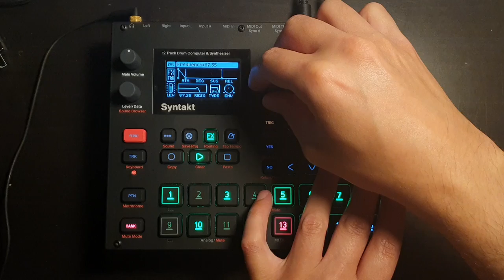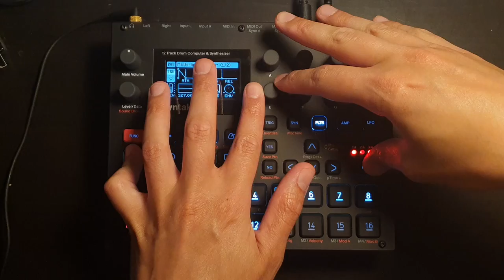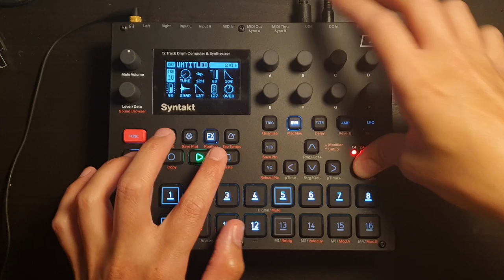Gangsta Syntakt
Everything I make on the Syntakt ends up sounding like a trap beat right now, so I decided to roll with it and get it out of my system. Had a lot of fun playing with control-all on the filter and various synth settings, and my hands got quite busy holding the FUNC and FILL buttons while switching between the master filter and tracks and tweaking knobs :D

Everything was recorded in one take, no overdubs. All audio is coming from the Syntakt, with the following plugins added in post:
MJUC (compressor)
Phoenix (preamp sim)
Maximus (Multiband expander I use as an EQ)
SlickEQ (equalizer for the highest highs)
ToTape6 (tape sim)
Limiter6 (using the clipper and limiter modules)

Special thanks to my patrons Mattmarque, Lonnie Elliott, Tim Doody, Casey King, Jeremy Taft, random the name, Phillip Jackson, Ludicrous Munch, Jeremy Stock, Matt Seil, Sean Tubridy, Arjun Alexander, Jason Parsons, Benedict Gaster, Miruka_ze, nigel godfrey, Ethan Gould, Bob Brahms, Dafonk, Mark Cummings, Andrew Roundy, king a, Tiago Silva, Avery Mossman, john trygve mulhearn evensen, Jan Kostera, D B Pawlan, Sjoerd Ferkranus, Carter Wolfe, Jordan Hurst, Oscar Brouwer, Harry P, Bad Dad, Reynaldo Maldonado, Trent, Dark Schnadder, Ryan Simpkins, CamCam, skra, Luis Alves, 黄 蠢, Kris Tearse, Vince Marquez, Mark Vann, type inference, Thorsten-Tobias Heinze, Jerardo Velazquez, Wayne Bongolan, Nathan Grieve, Julien Dreux, Glenn Arsenault, Marcus Estes, Grant MacManus, bearmassacre, Lloyd Robinson, Vasyl Baran, Russell Watkins, Heinz Techmech, James Bond, Rasmus Ole Exner, johncampbellmusic, Marcus Urruh, Frédéric Boutellier, Markus, sourskittles, Ethan Bennis, Jörg Weitzenberg, Aram Hamper, carelessfounder, Brandon N, Stephen Baker, Filip Kotlář, Clay Nicholson, Andrew, Lars van Auerk, Erwann, PiffPaff, Ted Hernandez, Michael Wheelaghan, Håkon Anthonsen, Frimann Bjornsson, Marcus Gronberg, Richard Hansen, dataqat, Milan Prokeš, Matt Horizon, Lorenzo Dal Col, VictymOfChanges, James Hamilton, Kirk Kaiser, Max Dunlap, Charlie Mezak, Tim Suess, Richard, Mark Williams, Chad Lawson, Mike Ferron, Mockingquantum, Mike Carter, Ben Eirich, Tater Swift, jemmons, Justin Bernard, Bruno, Rory J Corrigan, Ken, Max Henstell, Wojciech Jakóbczyk, Weston Duley, Nuri Benjamin, Guillaume Hamard, Edward, pdools, Matt, Hiroya Ochiai, tonio, the_cursor, ezbot, Pacmiam, Kjetil Jorve, D, Robert Traughber, Paul LaMotte, Xavier Shay, Kevin McAbee, Lying Dalai, Kenny Zhao, Paul Brogee, Giampaolo Mancini, Steve Marshall, Russell Holzman, JKFPV, Donovan Dwyer, Wes Darling, Howard Anderson, Marcus Jang, Z Ø L T N, Bob Owens, Dylan Paris, Chanse Macabre, PlumWrinkles, Joshua Steele, Niels, Jase Vaughan, XC3N, dreamsaremaps, Sebastian Schmidt, Erik Suplicz, and Kevin Berg!